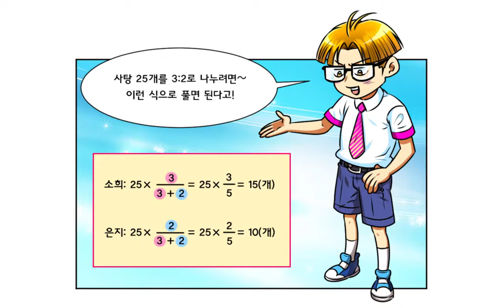[초등 6학년 | 수학] 비례배분 알아보기 | 규칙성 | 비례식과 비례배분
"다니엘을 공허의 군주의 부하로?"
비례배분을 재미있는 애니메이션을 보며 알아볼까요?